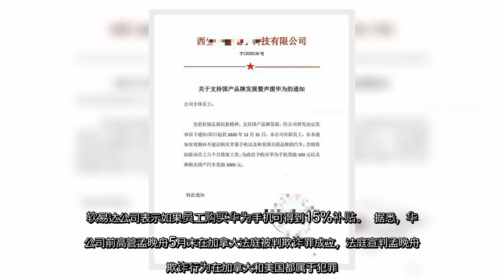✅ 近日有大陆公司发出明文通知，要求员工不能购买苹果手机和美国汽车，否则将被罚，但购买华为手机会得到奖励，甚至有的通知中对美国使用谩骂的字眼。该消息引发网友热议。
✍  【大纪元2020年06月09日讯】（大纪元记者张玉洁综合报导）近日有大陆公司发出明文通知，要求员工不能购买苹果手机和美国汽车，否则将被罚，但购买华为手机会得到奖励，甚至有的通知中对美国使用谩骂的字眼。该消息引发网友热议。  一家西安公司6月4日向全体员工发出通知称，从即日起到今年12月31日，在职员工如果购买苹果手机和与美国关联品牌的汽车，将被扣除6个月绩效工资；如果购买华为手机将获得100元奖励，购买国产汽车可获得1000元奖励。   另有网友在推特爆料，镇江市驰能电气有限公司5月15日发出“福利通知”——从本月起，员工购买和使用华为手机，可获补助奖励1000元，购买苹果手机的员工，年终奖金将降至C级。  通知中对美国甚至用“无赖下流”的谩骂之词。     该消息也引发网友热议——“可怜的国家，这种东西都要管”，“不愧是专制国家”，“管人家上网自由，又管人家买什么产品”，“华为手机里面的美国零件，要不要算在内呢？”“连工作都要进笼子里的国家”，“不愧是墙国，这样乱搞也行”，“中国高官都有IPHONE吗”，“正式表示华为为国营企业”。  此前2018年孟晚舟在加拿大被捕的时候，大陆也出现类似情况，比如深圳公司梦派科技集团禁止员工购买美国产品，否则将被罚款，购买华为和中兴手机可获得15%补贴。软易达公司表示如果员工购买华为手机可得到15%补贴。  据悉，华为公司前高管孟晚舟5月末在加拿大法庭被判欺诈罪成立，法庭宣判孟晚舟的欺诈行为在加拿大和美国都属于犯罪。此前，美国、日本、澳洲、新西兰、英国都已经宣布，拒绝华为5G产品，因华为公司涉嫌通过其产品窃取个人资料和知识产权。  责任编辑：李穹#   ...